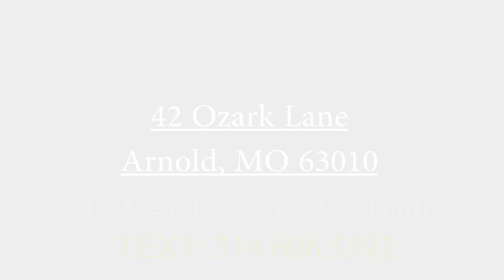42 Ozark Lane - Home For Sale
***1.3 ACRES ***SECKMAN***RENOVATED*** This is absolutely the best home for the money in the area! This updated home features a new roof and updated kitchen, appliances, and heating/cooling units. The entire main floor is hardwoods and an open floor plan and walks out to a spacious deck overlooking an incredible tree line. The finished basement showcases a large full bath, woodburning fireplace, and walks out to a large fenced yard. The exterior of the home has been immaculately maintained, has a deep two car garage and circle drive. Homes are selling fast these days so don’t wait, call to schedule your private showing today.